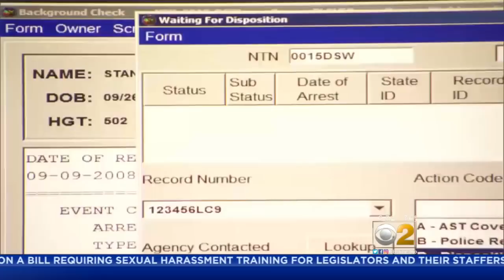Trump: Stricter Gun Laws Would Have Made Texas Shooting "Much Worse"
President Donald Trump called out Chicago while taking questions about gun violence, in response to the church shooting in Texas.